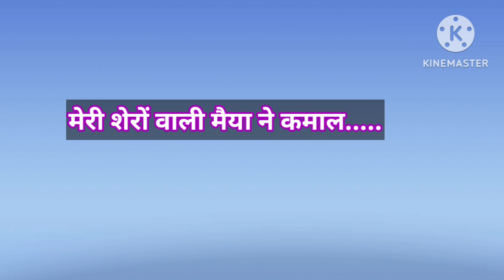मैंने चुनरी चढ़ाया तो सुहाग दे दिया llwith lyrics ll नवरात्रि भजन ll Maine chunari chdhai to suhag d